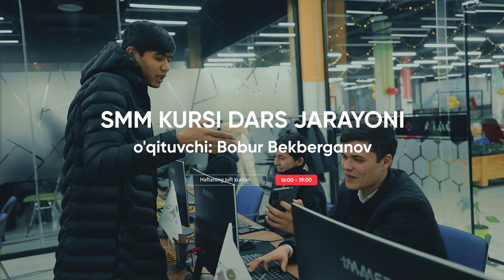🔥 «SMM» kursi dars jarayoni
💁🏻‍♂️ Malakali SMM mutaxassis Bobur Bekberganov mentorligidagi «SMM» kursining dars jarayonini quyidagi video davomida tomosha qiling.

Kurs davomida o’quvchilar ijtimoiy tarmoqlarda brendni tanitish, kontent yaratish va targeting kabi ko'plab sohaga oid bilim va ko'nikmalarga ega bo'lishadi. Bundan tashqari, o’quvchilar real loyihalar bilan ishlab malakalarini orttirishadi.